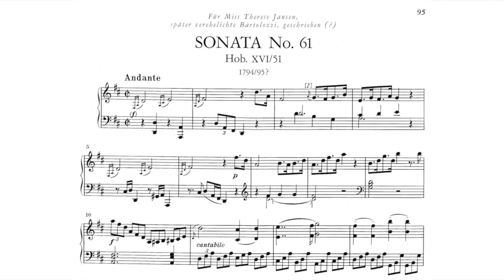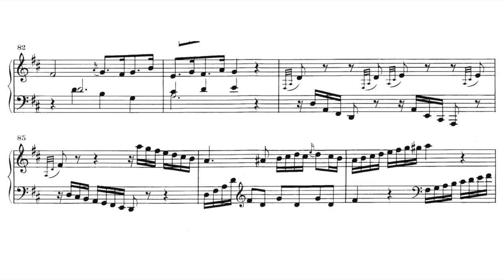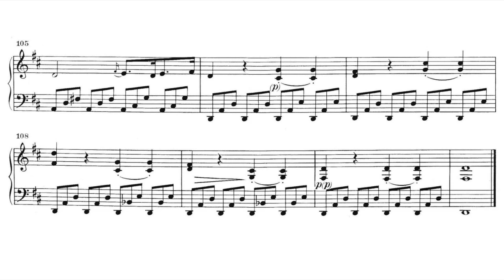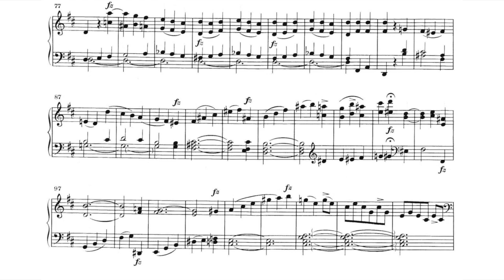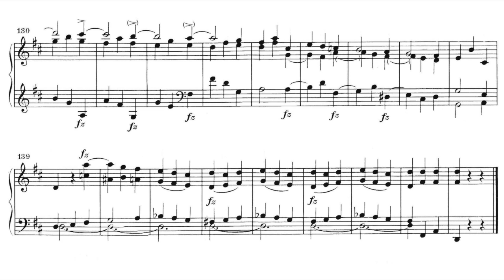Haydn: Keyboard Sonata in D major, Hob.XVI:51⎪Andreas Staier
The two-movement Sonata in D major, Hob. XVI: 51, is firmly based on its opening theme, which appears at the start of each of the three sections of the movement, the second containing a passage in the key of D minor. The second movement, marked Presto, is marked by off-beat dynamic accents and carries many of the features of a scherzo, its opening figure later recalled by Beethoven. The sonata leads to the last of Haydn's compositions in this form, the Sonata in E flat major, Hob. XVI: 52. The first movement of this sonata opens impressively with arpeggiated chords, introducing a movement that makes demands on a performer in the elaboration of its central development section and the brilliance of its conclusion. The Adagio shifts to the unexpected key of E major, again exploiting the dynamic and timbre possibilities of the available English piano. The original key is restored in the last movement, which makes its own not unconsiderable demands on a performer. This final sonata was not published in London until 1799, when it appeared with its dedication to Therese Jansen. In December 1798 Artaria had published the sonata in Vienna with a dedication to Madeleine von Kurzböck, also a pupil of Clementi and of Haydn himself. The work received wide acclaim, to become not only the summary of Haydn's own achievement in the keyboard sonata, but to exercise very considerable influence on later composers.